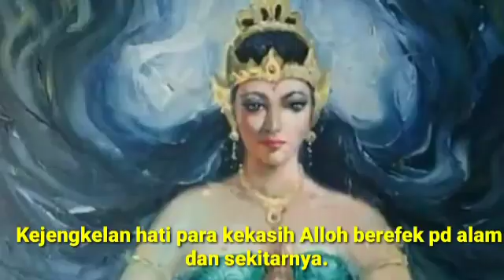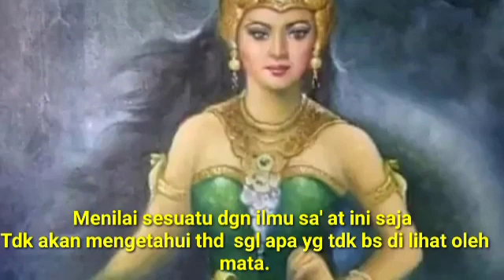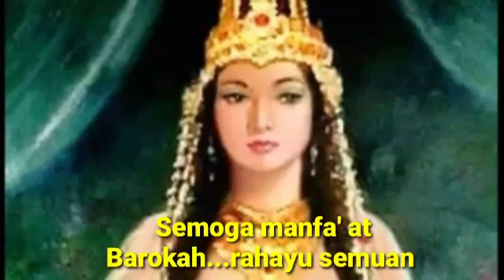20 Agustus 2021(2)